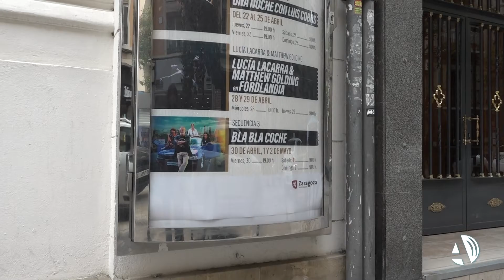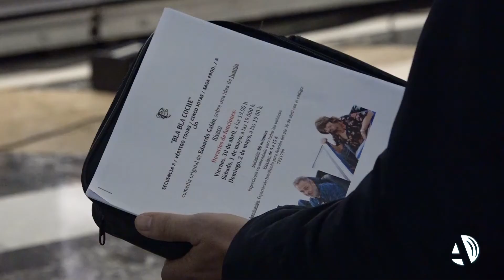Pablo Carbonell regresa al Teatro Principal con la comedia “Bla bla coche”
El Teatro Principal viaja este fin de semana con Pablo Carbonell en su nueva comedia “Blablacoche”. Cuatro desconocidos emprenden una odisea en blablacar hacia Cádiz. A cada uno le atañen diferentes motivos, pero todos se verán envueltos en la aparición de un peligroso asesino en serie. Dirigida por Ramón Paso y escrita por Eduardo Galán navegarán entre la risa y el thriller ante un público que se va a quedar con la boca abierta.